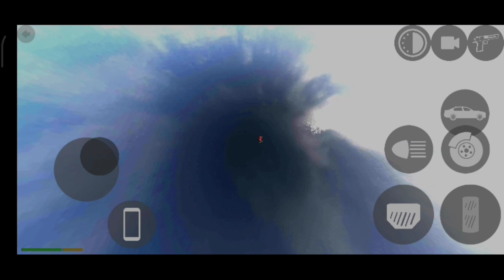ഓഫ് റോഡ് വണ്ടിയും കൊണ്ട് കട അകത്തോട്ട് പോയാലോ